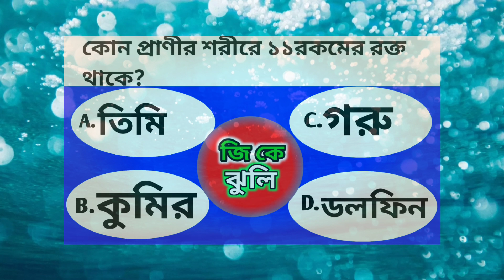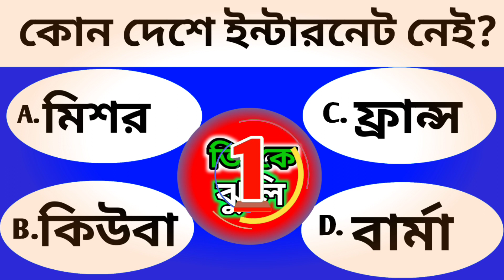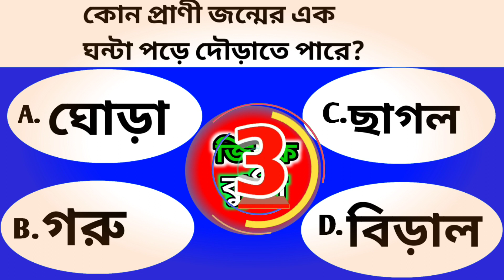গর্ভবতী মহিলাদের কোন ফল খাওয়া বিপদ জনক||Bengali gk questions and answers